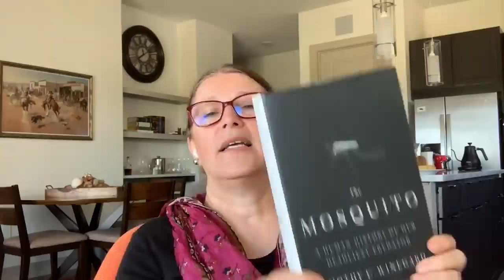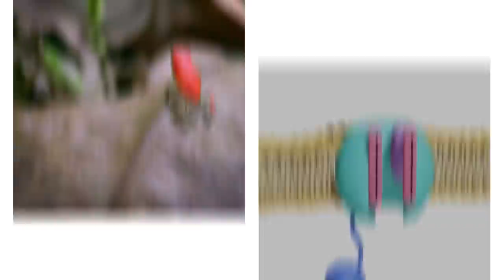15 Most Dangerous Animals Of The Amazon Rainforest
15 Most Dangerous Animals Of The Amazon Rainforest. The Amazon Rainforest, where biodiversity thrives like nowhere else. The lush vegetation is home to countless fascinating creatures. And today, we’ll show you the fifteen dangerous animals found within the vibrant ecosystem. We’ll focus on why they’re so unique, and what helped them earn their place on our list.